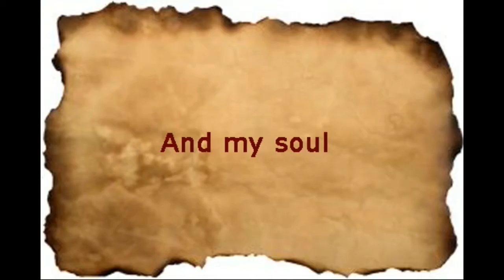Psalm 35:9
DailyBibleStudy.Org